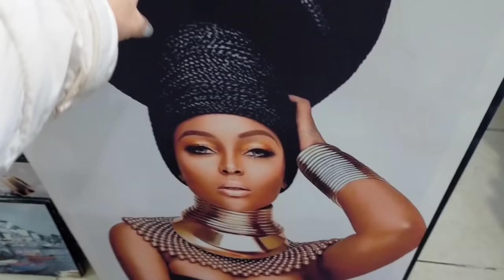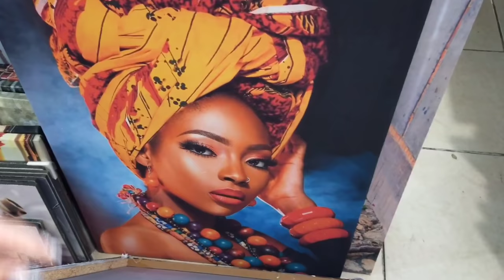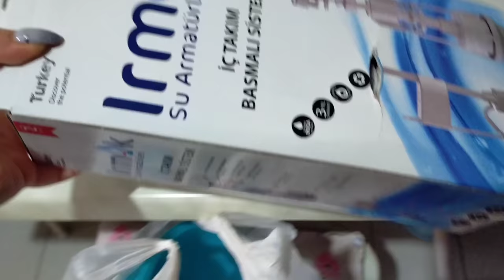Предчувствие не подвело! В Турции обувь ТОЖЕ не выбрасывают! Потеряла мужа / Шоппинг по хозяйству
Предчувствие меня не подвело!
А я не знала, что в Турции обувь ТОЖЕ не выбрасывают!
Потеряла мужа среди бела дня.
Шоппинг по хозяйству.